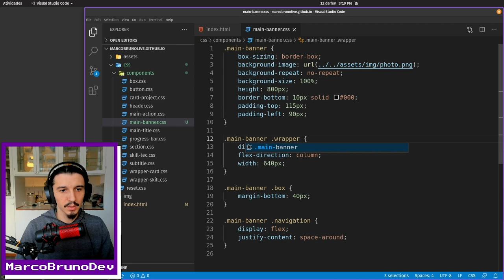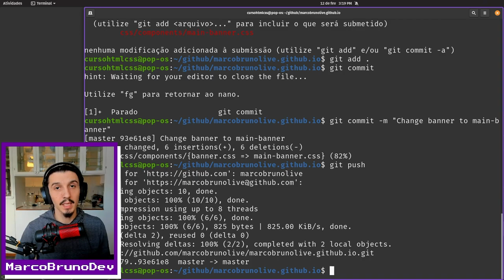Refatoração do component banner | Mód05 - Aula12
No mesmo esquema da aula anterior, vamos fazer a refatoração do component banner e depois fazer o commit. Fizemos o component banner lá no começo, ele é a primeira seção da nossa página feliz.